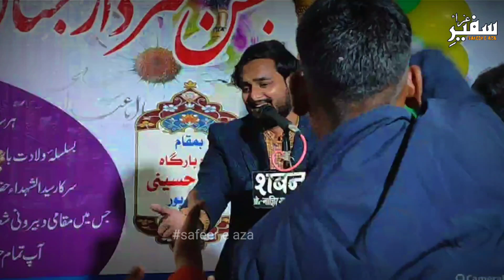DIL MERA KUFA||JASHN E SARDAR E JANA |JANAB ZULFIQAR SB BIHAR||SAMANDPUR 2024|Safeer e aza walidpur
DIL MERA KUFA || JASHN E SARDAR E JANA || JANAB ZULFIQAR SB BIHAR || SAMANDPUR 2024 ||

TITTLE - JASHN E SARDAAR E JANA (2024)

NIZAMAT - JANAB MEESUM HAIDAR SB.

RECITER - JANAB ZULFIQAR SB. BIHAR.

ORGANIZER - ANJUMAN MUHIBBAN E HUSUANI RG. SAMANDPUR

VENUE - IMAMBARGAH E KASHRE HUSSIAN SAMANDPUR

VIDEO BY - @SAFEEREAZAWALIDPUR

FOR LIVE BROADCASTING RELATED AZADARI MAJLISH OR MAHFIL CANTACT US - 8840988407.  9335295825